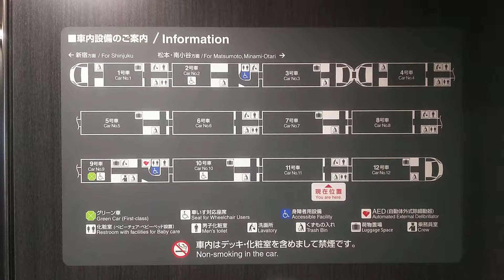E353系車内設備案内🚃💨